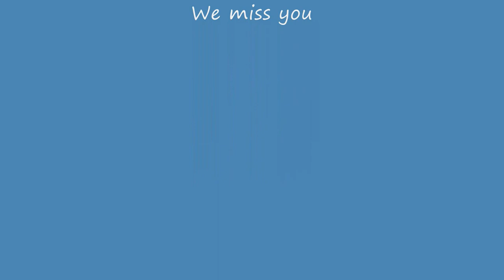Jackson Walsh 7 Marc Silcock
Marc we miss you!